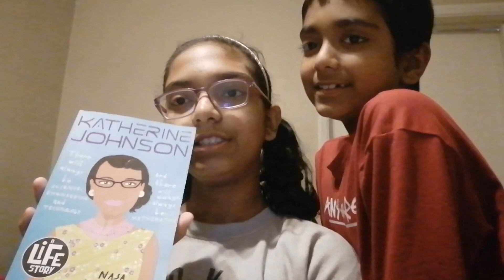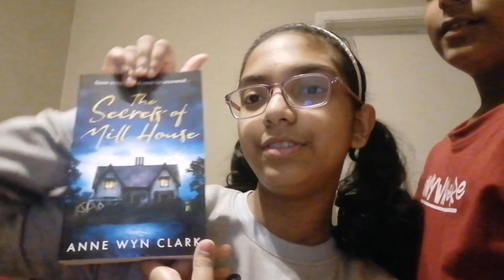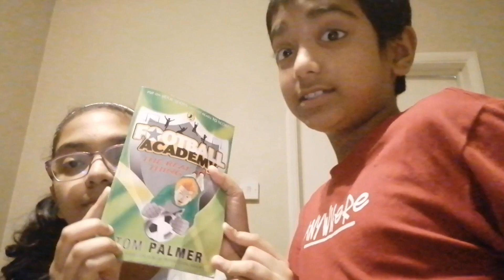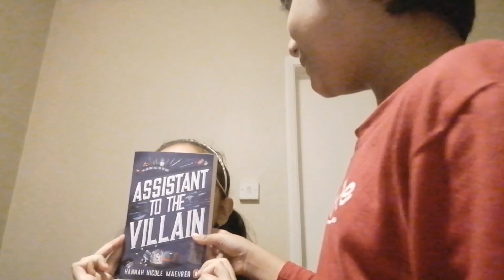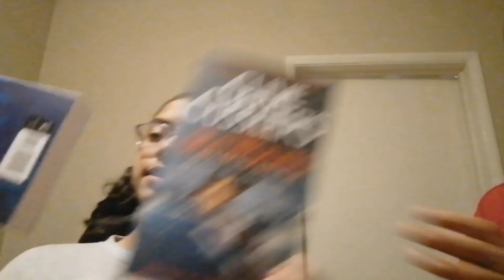We bought books from our school book fair! What books did we buy? 🤔